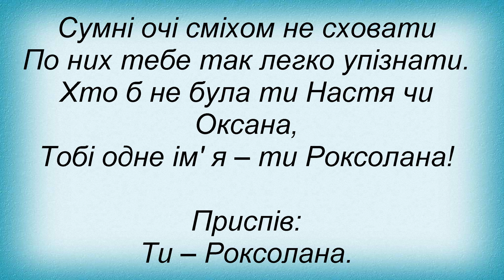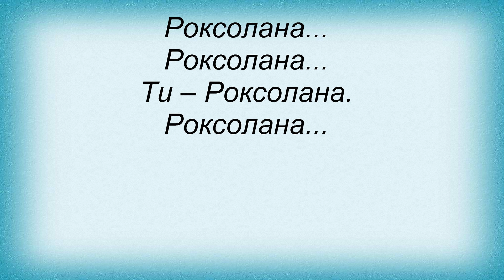Слова песни Олег Винник - Роксолана